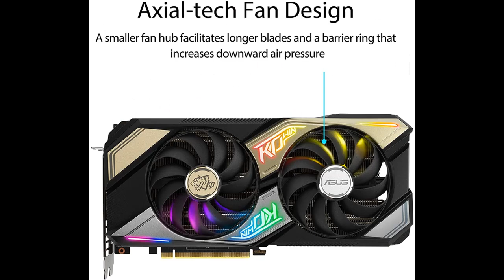ASUS KO NVIDIA GeForce RTX 3070 OC Edition 8GB GDDR6 Gaming Graphics Card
"Highlight Features & Review" ASUS KO NVIDIA GeForce RTX 3070 OC Edition 8GB GDDR6 Gaming Graphics Card (PCIe 4.0, 8GB GDDR6 Memory, HDMI 2.1, DisplayPort 1.4a, Axial-tech Fan Design, 0dB Technology, Enduring capacitors) by Video introduce the latest products youtube channel.

Why Choose ASUS KO NVIDIA GeForce RTX 3070 OC Edition 8GB GDDR6 Gaming Graphics Card？

Specification details/Price details/Full Reviews [RECOMMEND]

ASUS KO NVIDIA GeForce RTX 3070 OC Edition 8GB GDDR6 Gaming Graphics Card (PCIe 4.0, 8GB GDDR6 Memory, HDMI 2.1, DisplayPort 1.4a, Axial-tech Fan Design, 0dB Technology, Enduring capacitors)